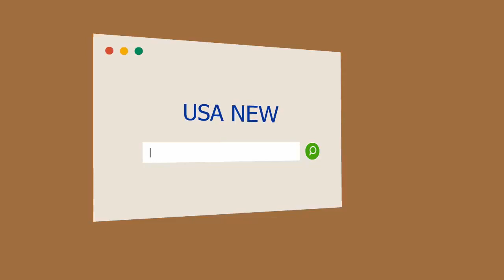Carta abierta de un fiscal a Eugenio Zaffaroni: "Perdón por pensar que es un golpista"